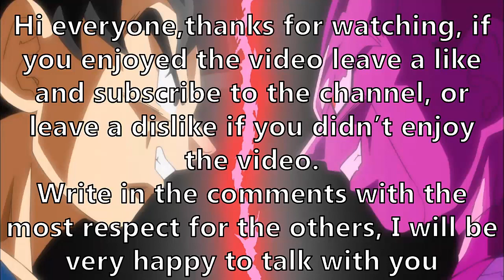Dragon Ball Super Potafu Saga [Power Levels]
Hi everyone in this video I will show my power levels about Dragon Ball Super Potafu Saga, I hope that you will enjoy the video and if you enjoyed the video leave a like and subscribe to the channel, if you didn't enjoy the video leave a dislike.
Write in the comments with the most respect for the others